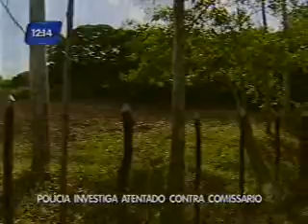Bahia no Ar - Bloco 2(parte3) - 04